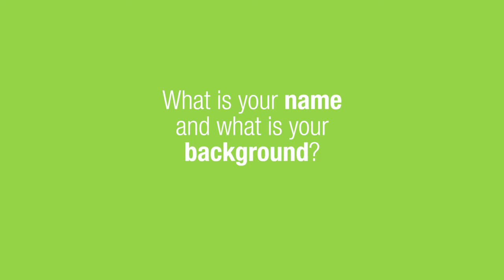Members sharing their journey to Supervisor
You’ll also become part of a thriving community dedicated to a healthy, active life.  Collagen Skin Booster

Build your own business with Herbalife Nutrition – one of the world’s leading direct sales brands. Start today – benefit from our proven success as industry leaders and decades of experience and lay the foundations of your own business.

Decide your hours and work from anywhere you choose. When flexibility is proven to have a huge positive impact on work-life balance, an opportunity like this could be just what you need. Build your team and build a business that fits around your lifestyle.

Low Startup Costs: There are no minimum purchases required or requirements to purchase any sales or business tools to start up or succeed in your Herbalife Nutrition Independent Distributorship.

Share your passion with millions of like-minded nutrition enthusiasts across the globe. Benefit from expert training, support, and access to products that have been developed by leading nutritional scientists. Our products are not available in stores or supermarkets – they are sold exclusively through a network of Herbalife Nutrition Independent Distributors.